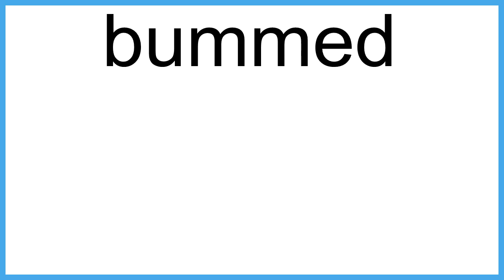bummed meaning | Vocabulary for Kids | Children's Dictionary | Learn English Vocabulary